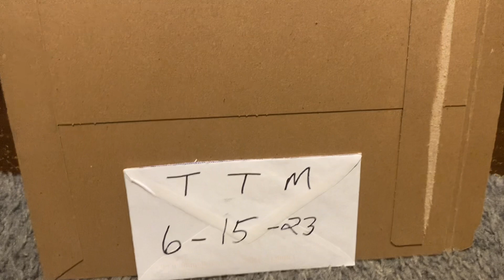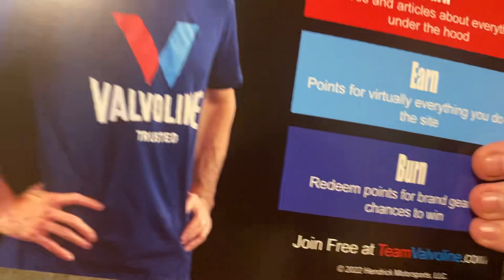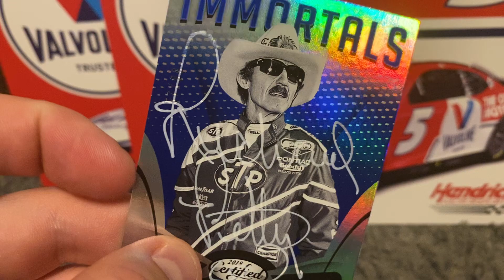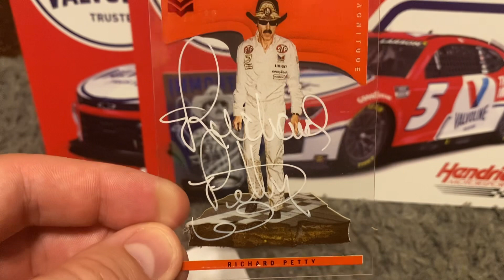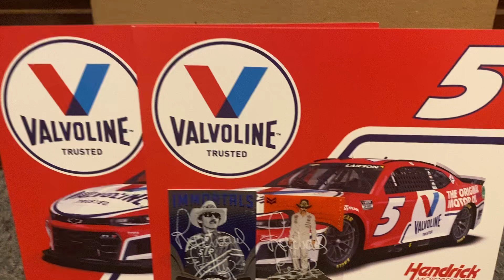TTM 6-15-23 / hero card return !!